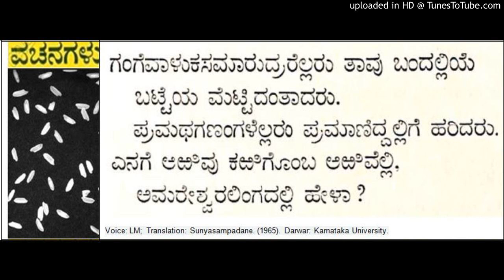Aydakki Marayyagala Sampadane - Lakkamma Allama Prabhu Basavanna Vachana from Sunyasampadane (23)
Aydakki Marayyagala Sampadane - Lakkamma Allama Prabhu Basavanna Cennabasavanna Vachana from Sunyasampadane. (1965). Darwar: Karnataka University